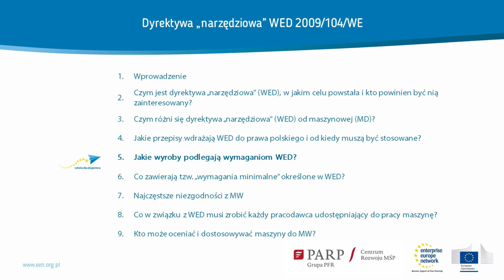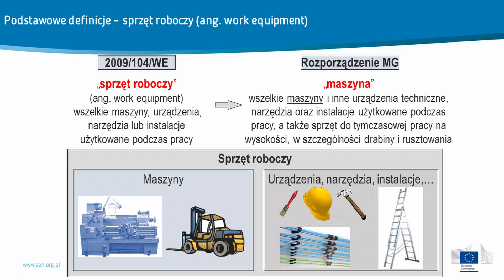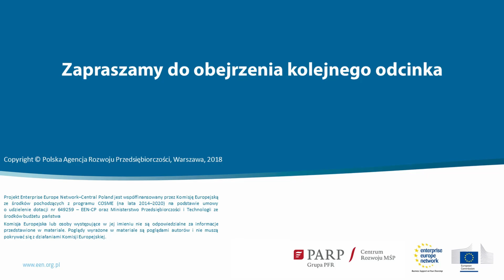Dyrektywa „narzędziowa” WED 2009/104/WE #5 - Jakie wyroby podlegają wymaganiom WED?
Dyrektywa „narzędziowa” WED 2009/104/WE - odcinek 5.

W tym odcinku dowiesz się:
- jakie podstawowe definicje występują w dyrektywie i jak są wprowadzone do polskiego prawodawstwa,
- co podlega pod minimalne wymagania,